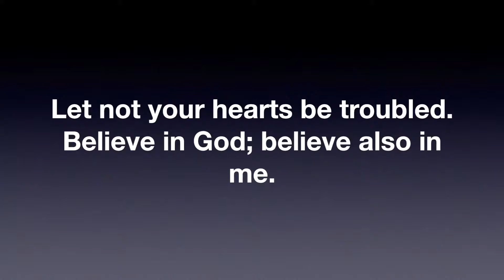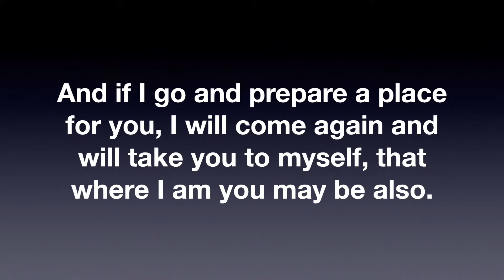LORD OF THE RINGS Devotional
Check out this week's Lord of the Rings themed Manly Moment's devotional!